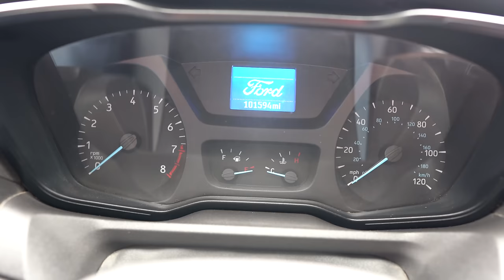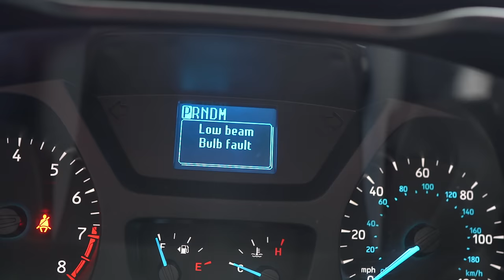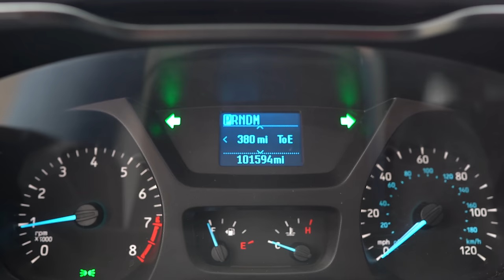AGUAS 😱 CUANDO PONGAS LUCES LED!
Esto es lo que le puede pasar a tu auto si le pones luces led
es un seguimiento del video anterir donde le instale luces led a una camioneta Ford Transit xlt.

si quieres contactarme para alguna participacion, colaboracion o negocio enviame un DM a mi cuenta de Instagram